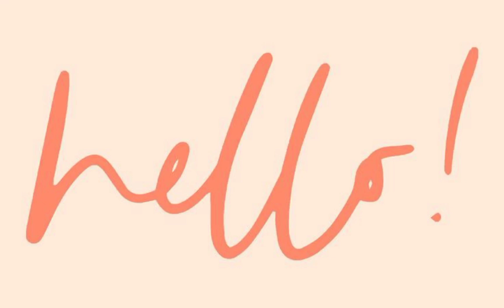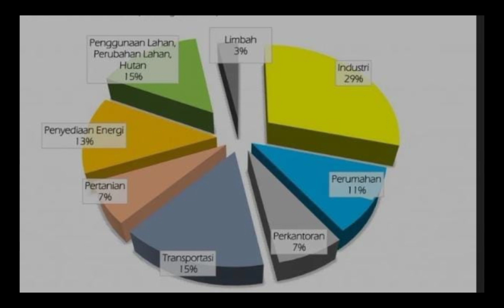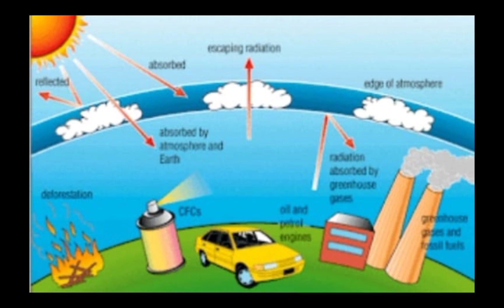Penanganan perubahan iklim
Kelas    :7A
Kelompok   :2

Nama Anggota Kelompok : (Nama Lengkap / Nomor Absen)
Syalomita Davina Gracia/28
Vania Synthia Kirani/30
Gregorius Adrian Ivo/13
Felisitas Surya Wibawa/10

Deskripsi Youtube
Deskripsi singkat isi video  :
Dari video tersebut berisi perkenalan anggota, pembuka, isi tentak materi kolaborasi yang terdiri dari IPS, Penjas, IPA, dan Matematika, penutup dengan tema perubahan iklim…

Sumber
Sumber :
Link materi (saat menyusun draft)

Link Gambar

Link Musik / backsong / backsound